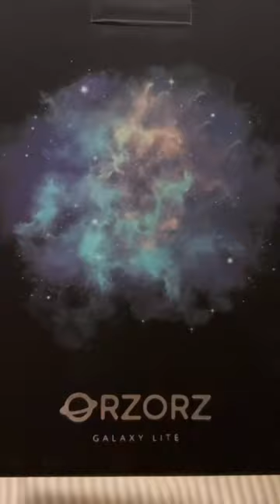Sit down if tired, look up at the beautiful space, then step out again.🥰✨Link in bio🔗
Stargazing on a clear night...mesmerizing. But with a star projector that projects constellations on your ceiling and walls, now that's a whole new level of enchantment. Imagine drifting off to sleep while surrounded by twinkling stars, all from the comfort of your own bed. It's a sight that's worth staying up late for, and even worth being a little groggy the next morning. Double tap if you'd love to fall asleep under this starry spectacle! ✨🌟